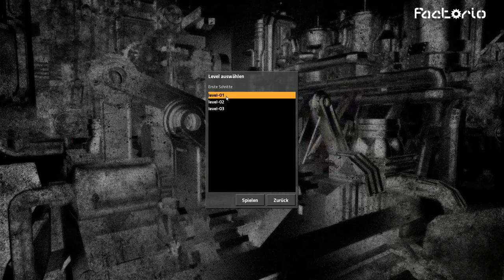Factorio Let's play Folge 1 Deutsch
Wir spielen Factorio, ein Überlebensaufbaustrategiespielauf einer anderen Welt. Es befindet sich noch in der Alpha-Version.